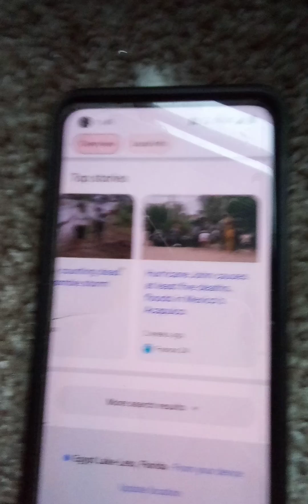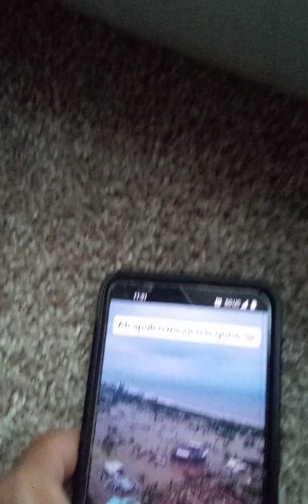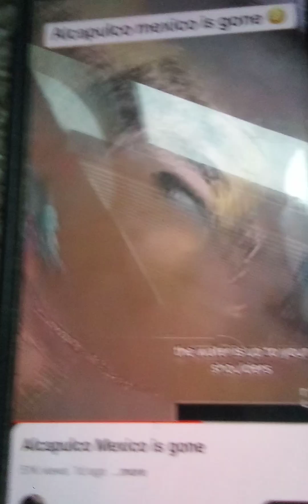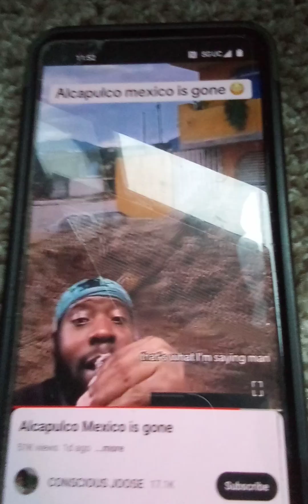Hurricane 🌀 Hits And Floods Acapulco Mexico For Educational Use Purposes Only.